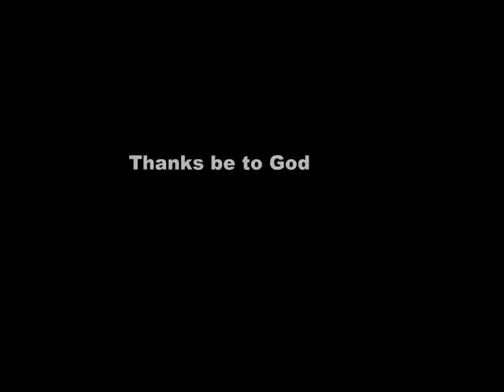Santiago de Compostela Music. Voice of an Angel - the singing nun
Brief Music Taster from the Morning Mass at Santiago de Compostela. Divine holy music to move the soul